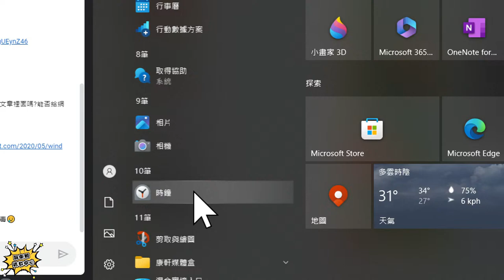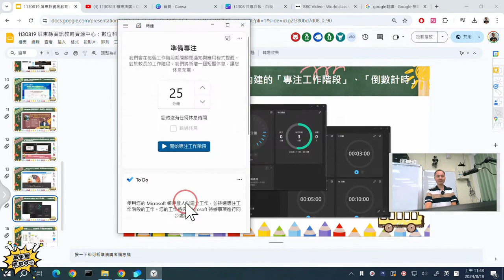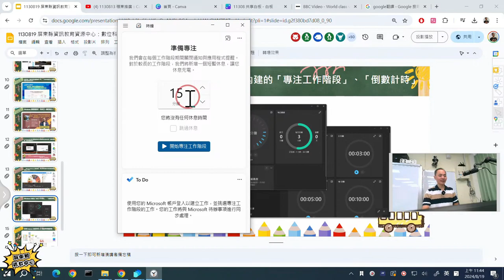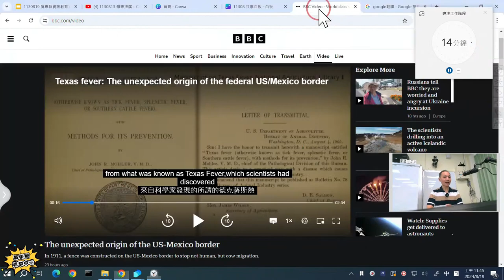14：Windows 內建的「專注工作階段」、「倒數計時」